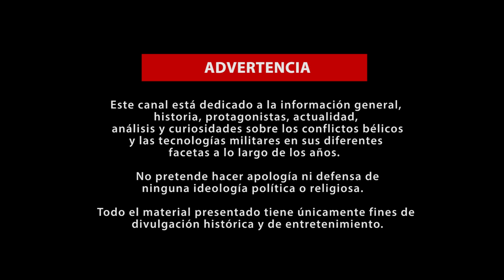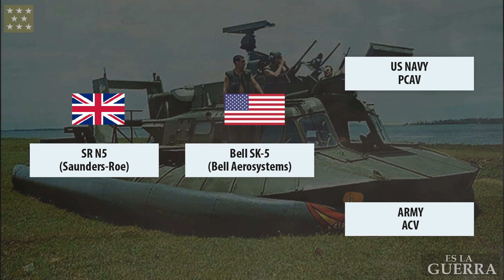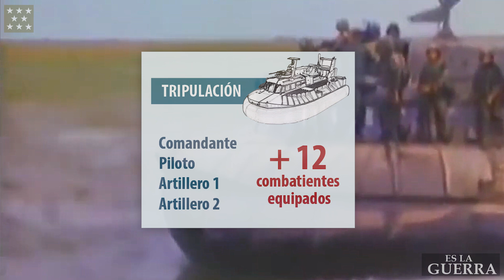Los PCAVs (hovercrafts) en la guerra de Vietnam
La guerra de Vietnam fue el escenario ideal para el ensayo de una nueva arma, los howercrafts, pero a pesar de parecer ideales para el entorno no tuvieron la efectividad esperada.

La guerra de Vietnam fue el escenario ideal para el ensayo de toda una nueva generación de armas y vehículos militares, armas que iban a marcar en muchos casos una nueva etapa en las tecnologías militares.

Algunas demostraron tanta eficacia y capacidad de adaptación a las diferentes necesidades que pasadas las décadas algunas siguen estando operativas en diferentes fuerzas armadas.

Otros, como el caso de los howercrafts, a pesar de parecer especialmente desarrollados para el entorno propio de Vietnam, tuvieron una actuación discreta y efímera.

En este video vamos a centrarnos en este tipo de vehículos acuáticos,
los PACV o Patrol Air Cushion Vehicles.

Repasaremos sus características y veremos cuál fue el  empleo que se les dio en la guerra de Vietnam y por último, analizaremos las causas de su discreta actuación a pesar de su tremendo aspecto!.

Gracias por tus comentarios y por ver nuestros videos 😃

Puedes apoyarnos marcando que te ha gustado el video,

Descargo de responsabilidad: Este canal está dedicado a la información general, actualidad, análisis y curiosidades sobre los conflictos bélicos y las tecnologías militares en sus diferentes facetas. No pretende hacer apología ni defensa de ninguna ideología política o religiosa.

Las opiniones y comentarios expresados en la sección "Comentarios" no reflejan las opiniones del canal EslaGuerra. Todas las opiniones y comentarios deben contribuir al diálogo. EslaGuerra no aprueba los ataques escritos, los insultos, el racismo, el sexismo, el extremismo, la violencia o cualquier otro comentario o material cuestionable en la sección 'Comentarios', y se reserva el derecho a eliminar cualquier comentario que infrinja esta norma o a bloquear a cualquier autor del canal.

Todo el material presentado tiene únicamente fines de divulgación histórica y de entretenimiento.